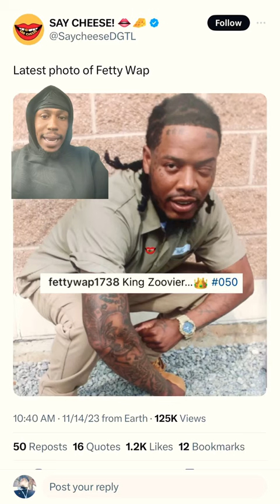Latest photo of Fetty Wap